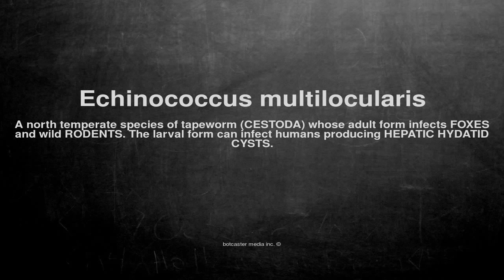Medical vocabulary: What does Echinococcus multilocularis mean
What does Echinococcus multilocularis mean in English?